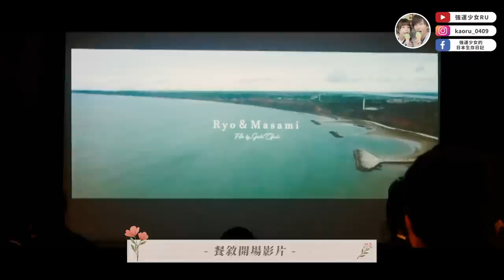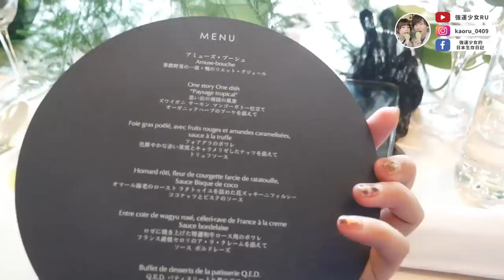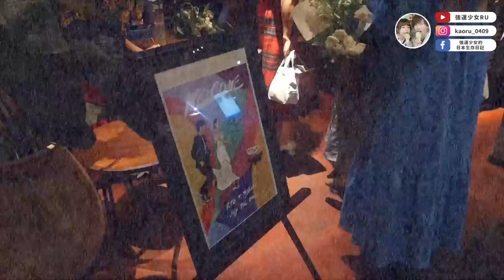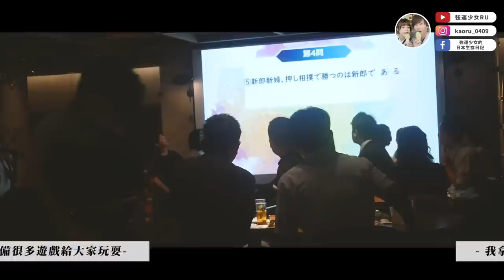第一次參加日本人的婚禮😭✨感動到不行，一定要幸福啊❤️